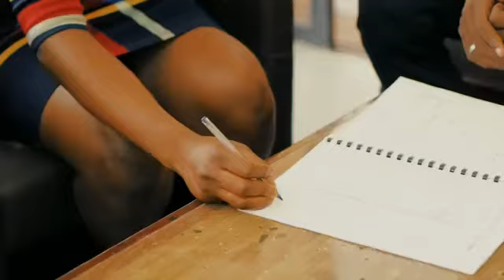Vidéo de motivation : Êtes-vous un leader ou un looser ?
Vidéo de motivation, leadership, développememt personnel, rèussite, échec...